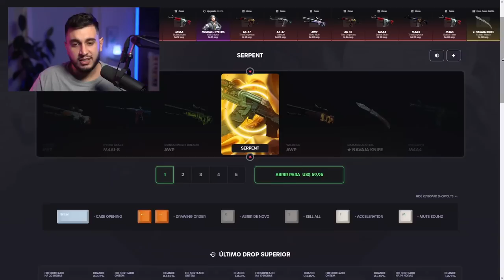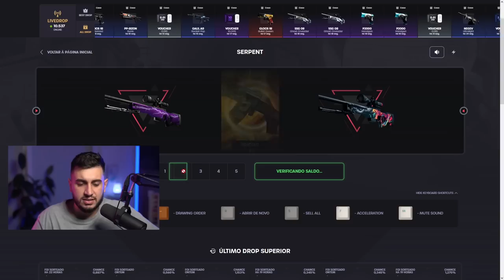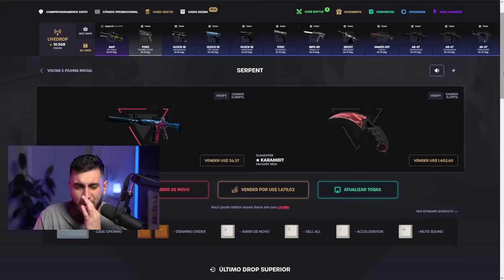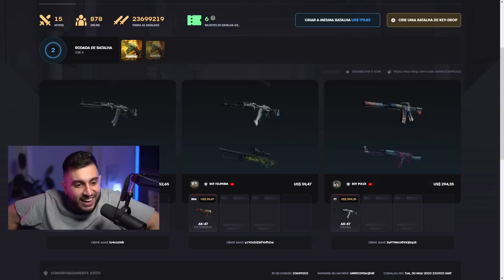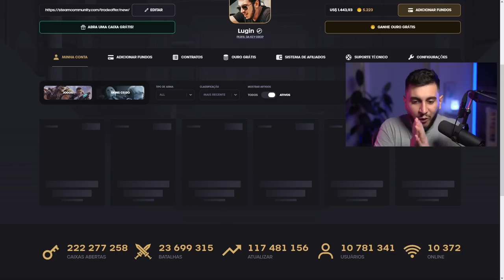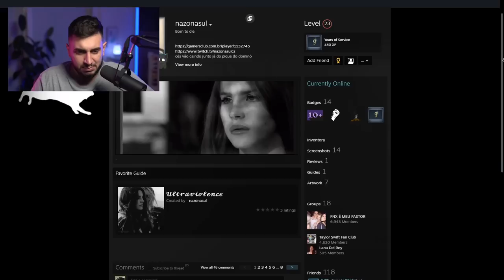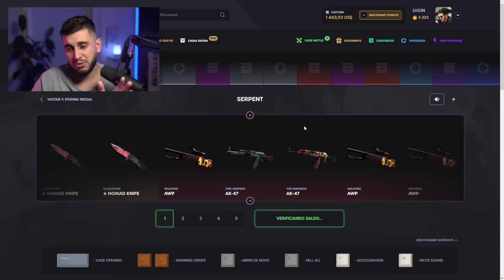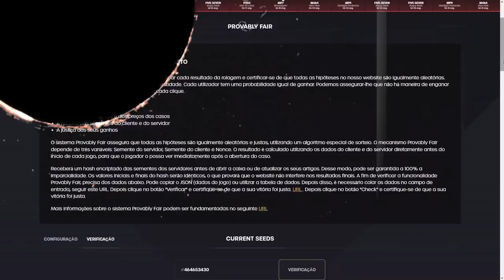Abri A Melhor Caixa Do CS Até Dropar Faca!